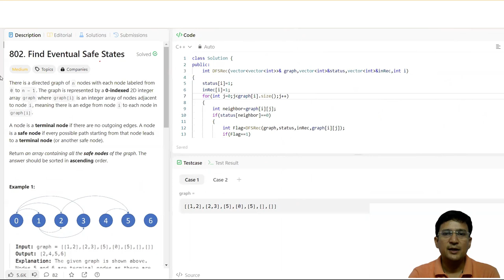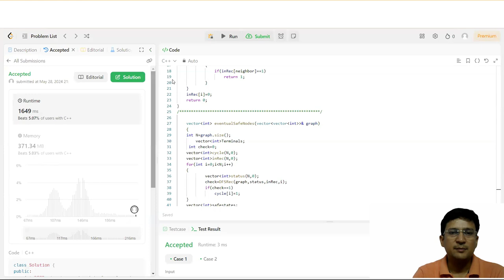Find Eventual Safe States || Leetcode || Problem based on Cycle Detection in Graph